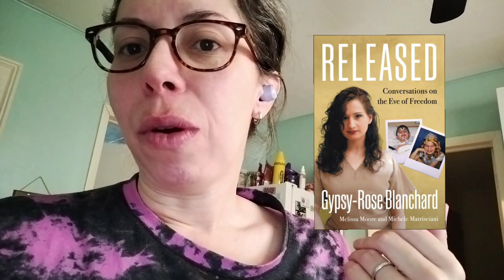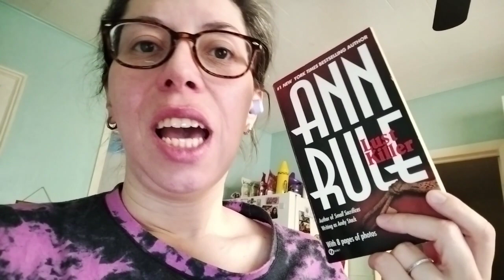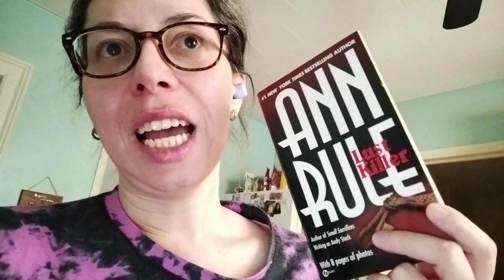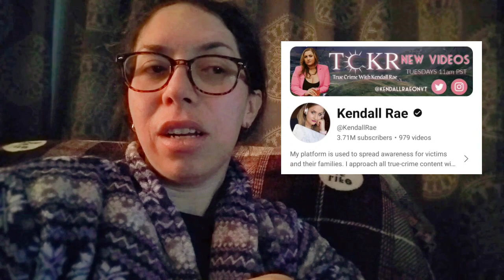True Crime Reading Vlog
Channels mentioned

Let's chat!